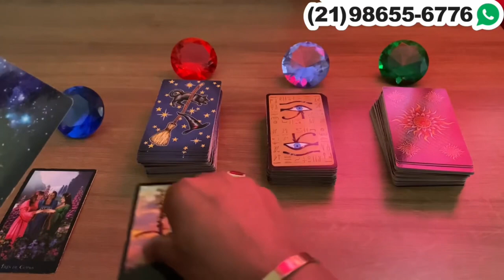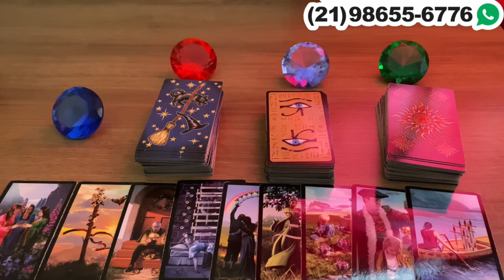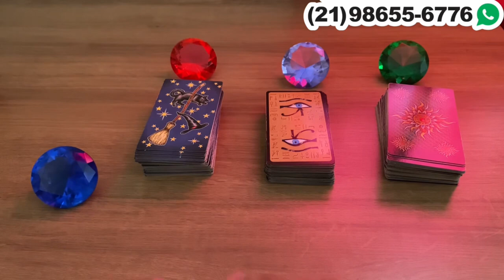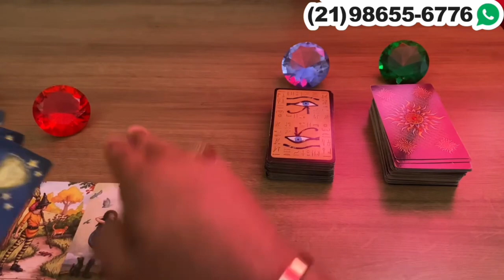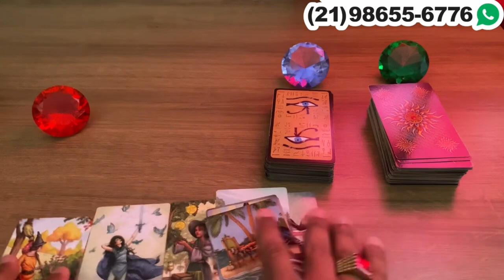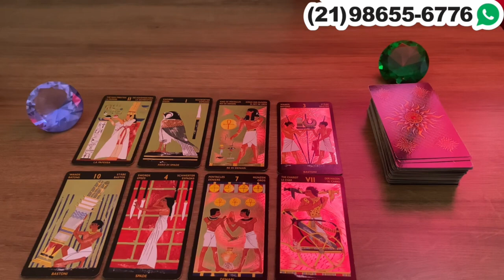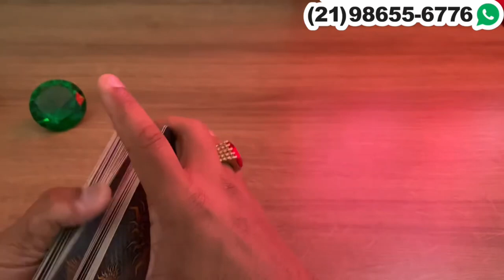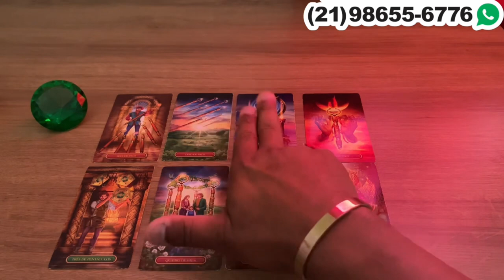Descubra Suas Respostas Com o Tarot Responde 🔮 | Previsões Diárias e Interativas